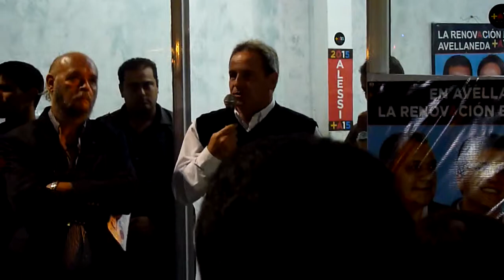Discurso de Alessi Gerli 28 de abril 2015